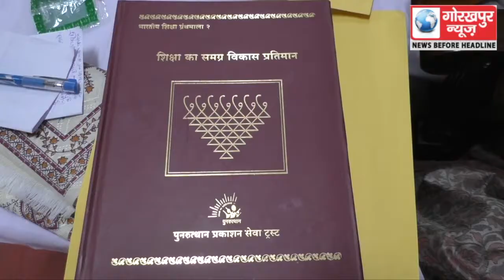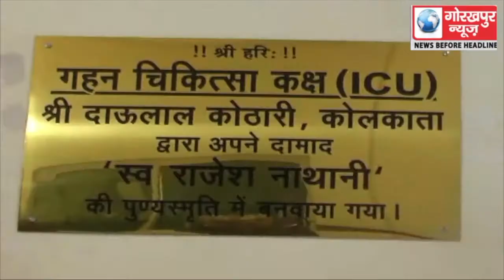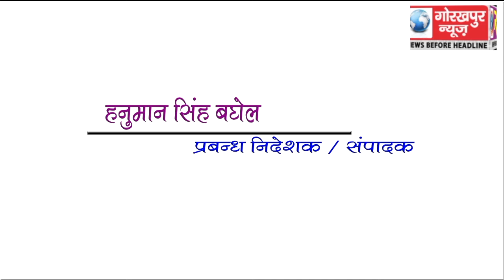GORAKHPUR NEWS 9-02-2018